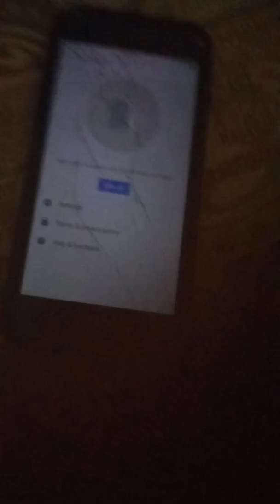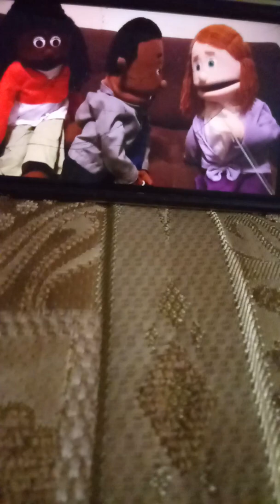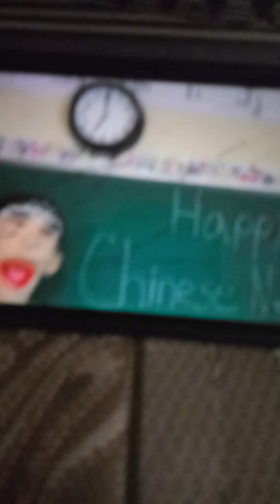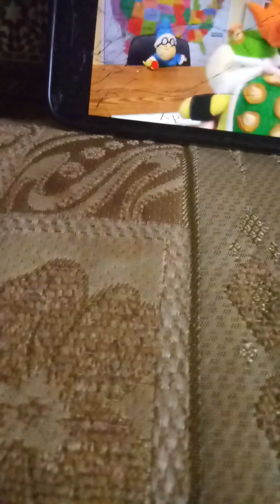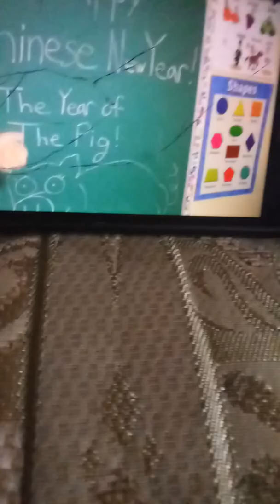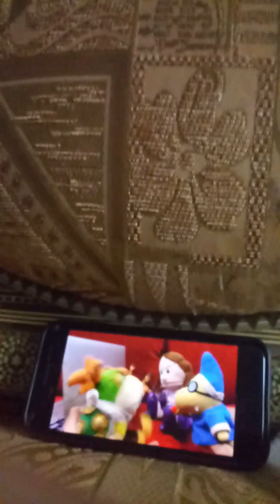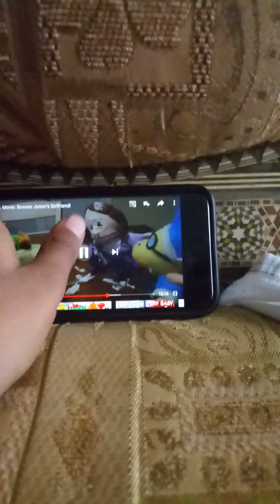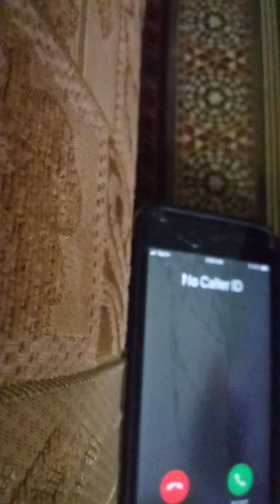Reacting to Super Luigi Logan Juniors date